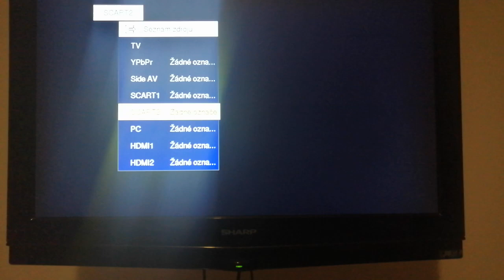Sharp TV input scan problems.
The wire is connected into HDMI1 port, but TV doesn't recognise it.. Can anyone advise please?